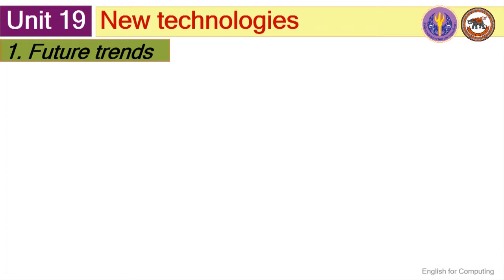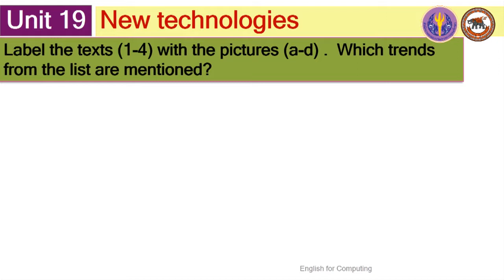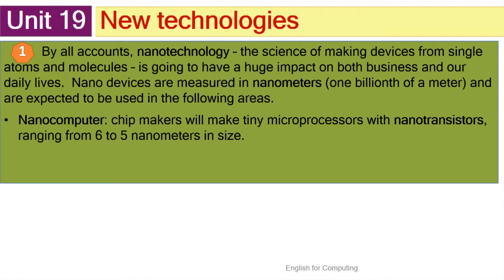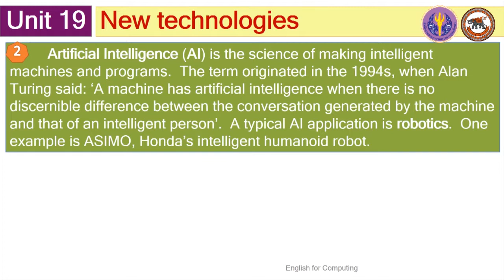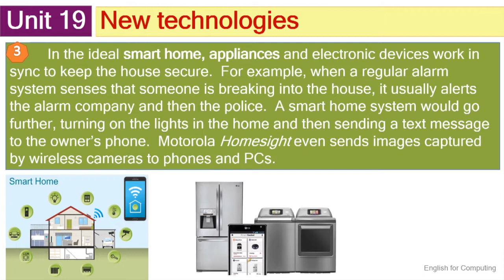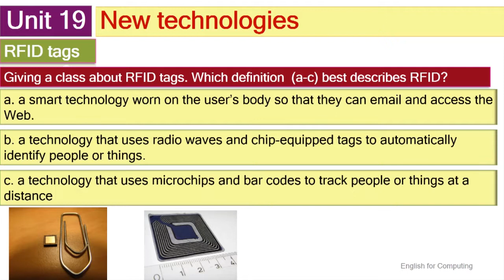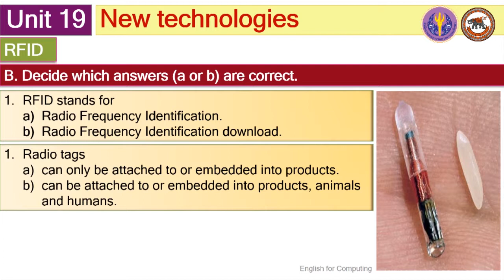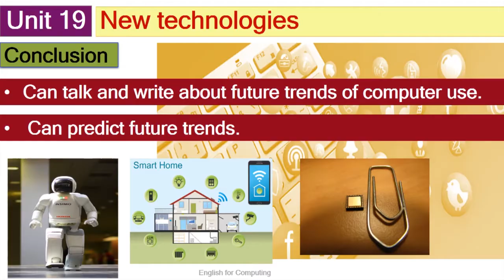nu021 w01 v19